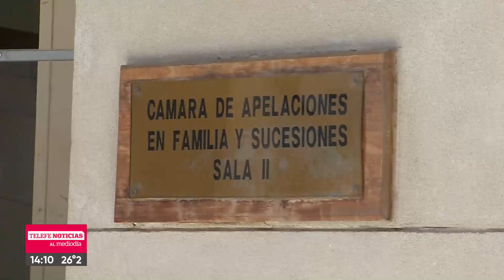UNA NIÑA DE TUCUMÁN ES HIJA DE DOS PAPÁS Y UNA MAMÁ